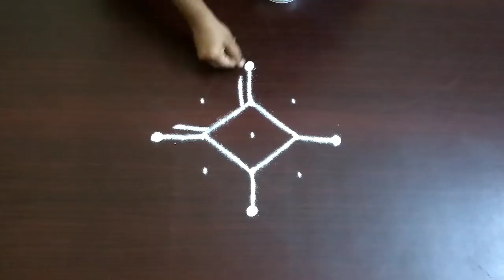Festival Rangoli deaigns l Daily 5 dots rangoli l easy rangoli kolam l muggulu designs